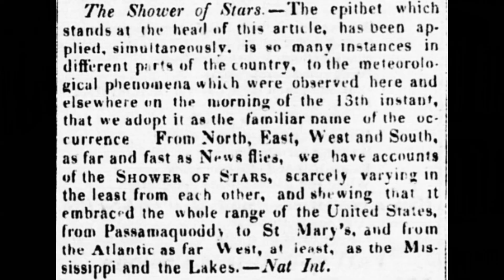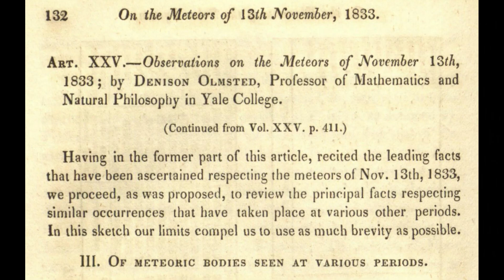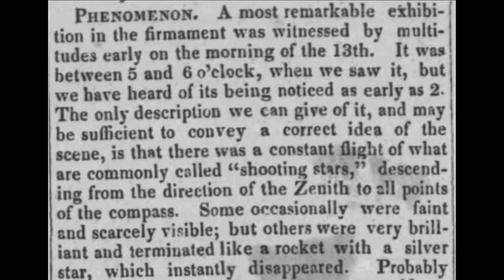13th November 1833: Great Meteor Storm brings tens of thousands of meteors per hour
Contemporary reports of the Great Meteor Storm describe the night sky as being filled with continuous cascades of light. While the phenomenon led some observers to believe the world was ending, others attempted to record the event in sketches and diaries. Contemporary estimates suggest that up to 100,000 meteors per hour may have been visible at its peak shortly before dawn on 13 November. The display was most intense over the eastern United States, where clear skies allowed widespread observation.

The scientific community at the time lacked a complete understanding of the origins of meteors, and many natural philosophers considered them atmospheric phenomena rather than extraterrestrial objects. However, the intensity of the 1833 storm prompted renewed study and debate. Denison Olmsted, a professor at Yale College, collected hundreds of eyewitness reports and produced one of the first systematic analyses of a meteor shower. He concluded that the meteors originated from beyond the Earth’s atmosphere and appeared to radiate from a single point in the constellation Leo. His findings, published in the American Journal of Science and Arts in 1834, helped establish the celestial nature of meteors and provided the basis for future study of meteor streams.

The event also had a lasting cultural impact, especially in the United States where accounts of the storm circulated widely. It was later referenced in art, literature, and folklore, and became an enduring feature of 19th-century American memory. Astronomers later linked the Great Meteor Storm to the periodic Leonid shower, caused by debris from the comet Tempel–Tuttle. Subsequent storms, occurring at roughly 33-year intervals, confirmed this connection. The event of 13 November 1833 thus marked a key point in the scientific understanding of meteors and in the public fascination with celestial events.